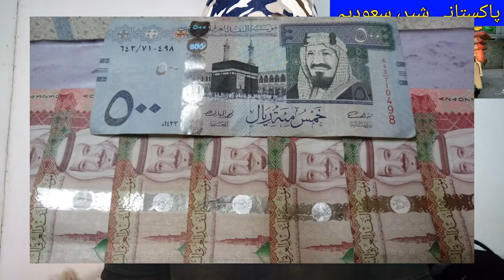Video of a Pakistani Goes Viral Video in Saudi arabia, Saudi Arabia News today in Urdu and Hindi,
Video of a Pakistani Goes Viral Video in Saudi arabia, Saudi Arabia News today in Urdu and Hindi, A Video of a Pakistani Worker Living in Saudi Arabia Went Viral on Social Media, Saudi Arabia latest news, Pakistanies in Saudi Arabia, Saudi news in urdu, saudi news in hindi, saudi arab me rehny waly pakistani ki video viral, saudi arab ki khabry,